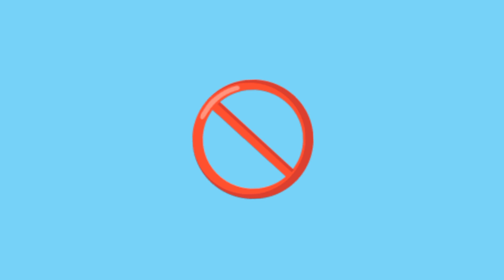Este beato se opone a la idea de la agenda 2030